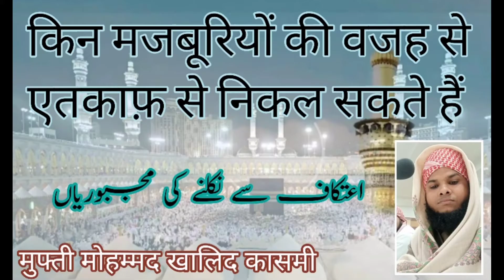Aitkaf Se Nikalne Ki Shart | एतकाफ़ से निकलने की शर्त | اعتکاف سے نکلنے کی شرائط |Mufti Khalid Qasmi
Mufti Khalid Qasmi Hapur